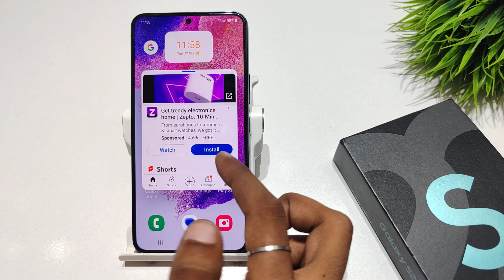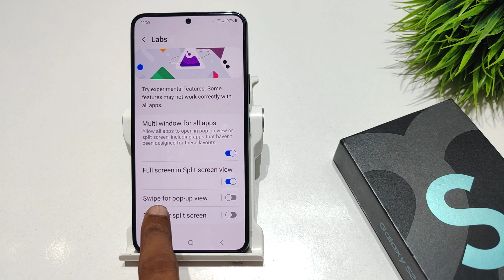How to use pop up view in samsung galaxy s21 fe 5g |samsung galaxy s21 me pop up view kaise use kare